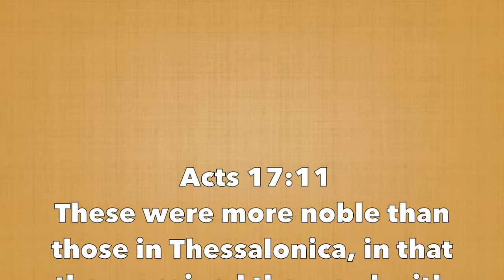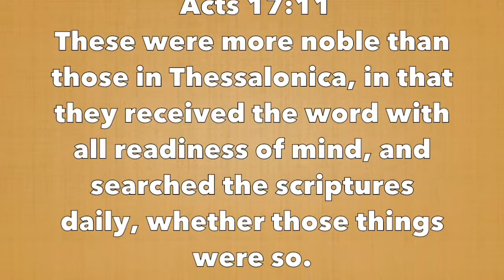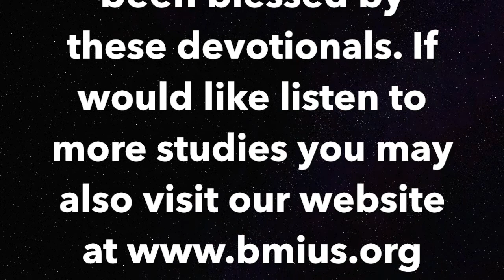STS Devotional #286 - What is Biblical Repentance?